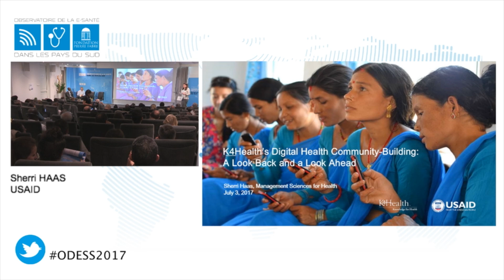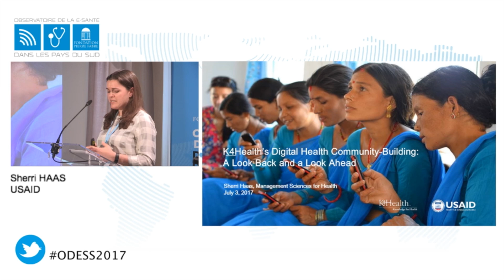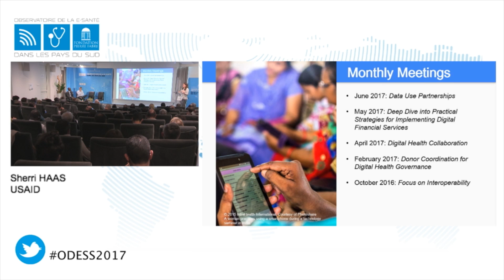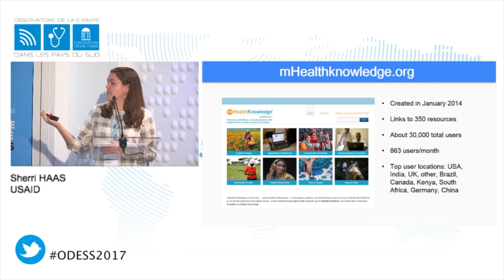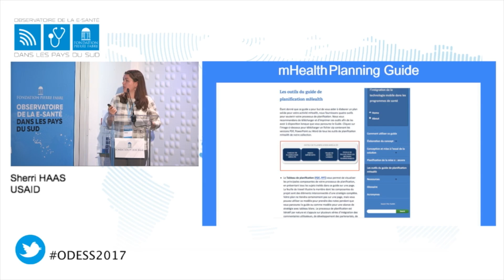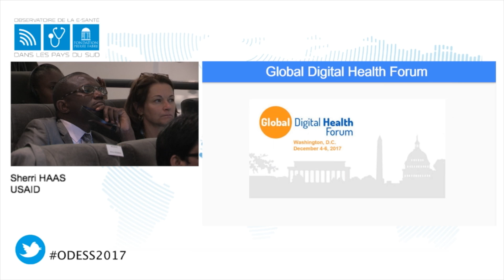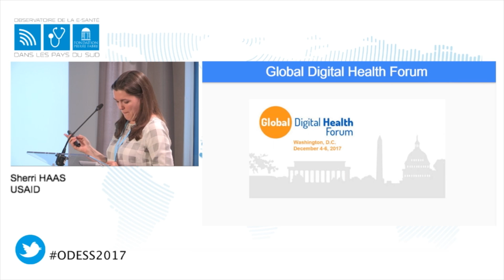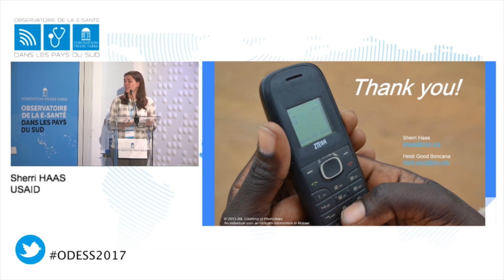16 - USAID Presentation - EN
"Building a community of practice: the global digital health network"
Presented by Sherri HAAS, Management Sciences for Health, USAID.

The e-health Observatory in the Southern countries is an initiative of the Pierre Fabre Foundation. It aims to identify innovations, pilot projects and initiatives that have proven field effective for the health of the populations.
They cover all areas of health: maternal-child health, chronic diseases, drugs distribution…